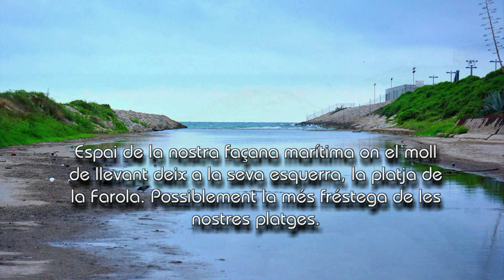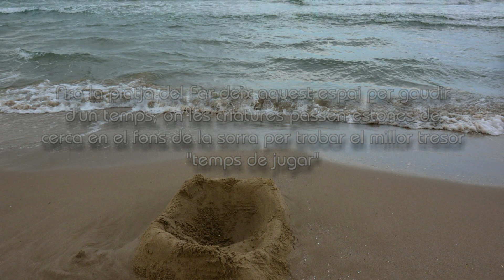Homenatge al Moli de Mar de Vilanova